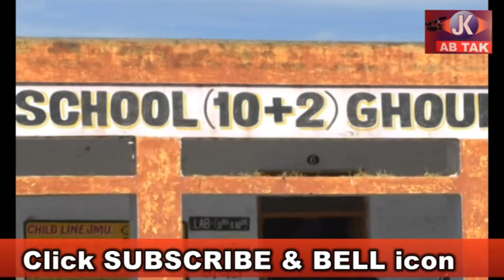Govt. Hr. Sec. School,GHOUMANHASAN